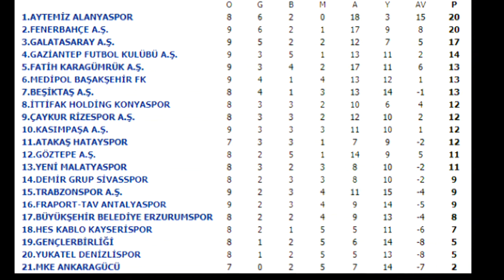Ankaragücü - Trabzonspor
Süper Lig 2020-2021 sezonu 10. hafta maçı öncesi bazı bilgiler.